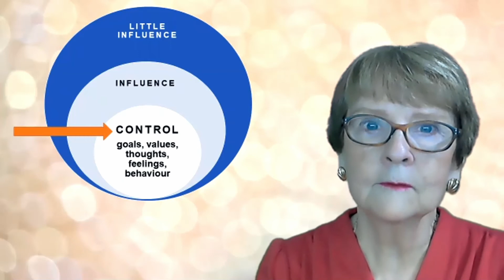Ways Professional Speakers Can Increase Resilience & Boost Performance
This video is about boosting resiliency muscle for professional speakers. The audience are members of the Canadian Association of Professional Speakers, Calgary Chapter. Ideas are shared include:
* keeping our mind in a resilient-mind set.
* boundaries.
* family meetings.
* assessing where you have control and influence.
* your strengths in action as a speaker.

Resilience is the ability to stay steady or bounce back in response to dealing with distress, loss, change or adversity.

My body of work is focused on boosting people's personal resilience at work and home. To discover more about my resiliency programs and therapeutic counselling, and to discuss possibilities go

And, of course, I would be delighted if you left a message below. I will be sure to respond!

Here is my bio:
Patricia Morgan is often referred to as the Spunky Seniorpreneur. Her ability to provide bite-sized knowledge nuggets for resilience has helped many people emerge stronger after facing unthinkable challenge.

With a MA in Clinical Psychology, she has authored several books on resilience and stress management, including From Woe to WOW: How Resilient Women Succeed at Work and Frantic Free: 167 Ways to Calm Down and Lighten Up.
Patricia is proud that her father served during World War II and is one of those war babies, baby boomers.

Patricia is a recipient of Global TV’s Woman of Vision award and the Canadian Association of Professional Speakers’ Spirit of CAPS award for her contribution to the Canadian speaking industry. She is described as a therapeutic counsellor, speaker, author, mentor, mother to three, grandmother to five . . .  and happily married most days.